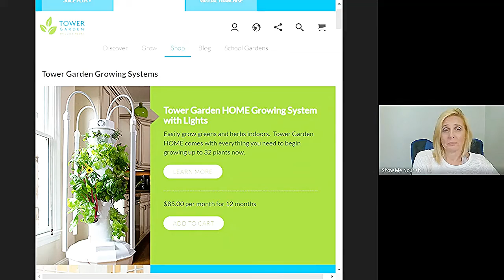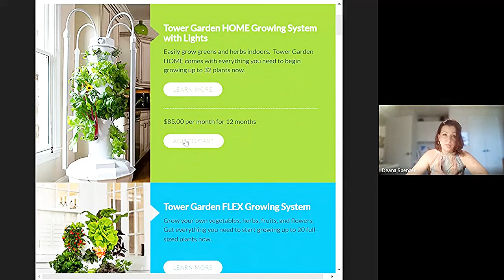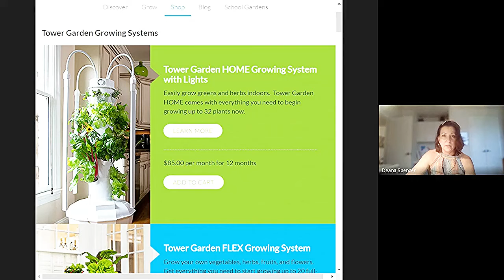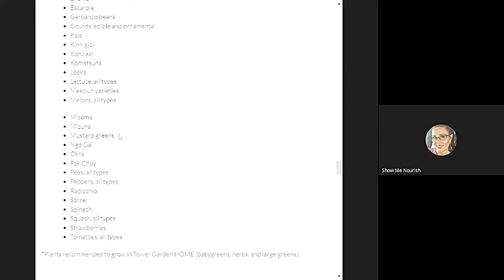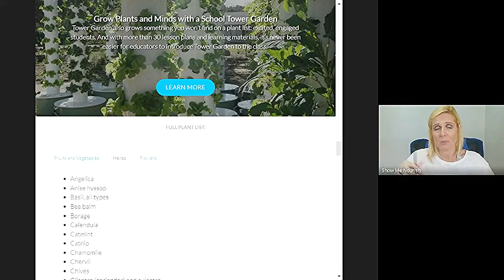Plant Now and Forever Hold Your Peas! Planting Seeds for You and Your Community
Come join me (Deana Spencer) and Michelle Ralls for a discussion on the physical, mental, and community benefits of growing your own food! We touch on the history of how farm-to-table came about, the food industry today and how non-GMO and organic options are becoming more expensive and more challenging to find. Some communities are finding it difficult to access healthy food choices and have been designated as "Food Deserts".

We also discuss ways to garden from planting a garden to container gardening to Tower Gardens! If you can't grow your own food, there are many ways to support your community through farmer's markets, visiting local farms, farm to table, and getting involved in community gardens.

The food industry is wide and deep and affects every aspect of our lives, from a personal to global level.